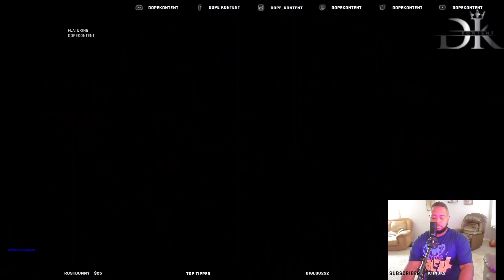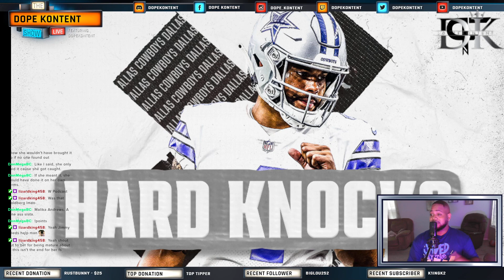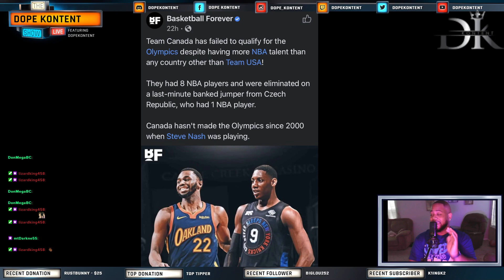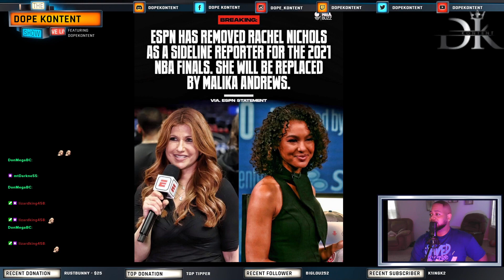NBA FINALS PREDICTIONS! SHA'CARRI RICHARDSON REMOVED FROM OLYMPICS! RACHEL NICHOLS REMOVED & MORE!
WE DISCUSS SHA'CARRI RICHARDSON MISSING THE OLYMPICS.
RACHEL NICHOLS GETS REMOVED FROM THE NBA FINALS AFTER LEAKED AUDIO IS REVEALED.
NBA FINALS PREDICTIONS.
COWBOYS APPEARING ON HBO HARD KNOCKS.